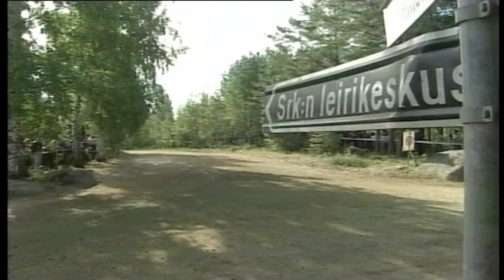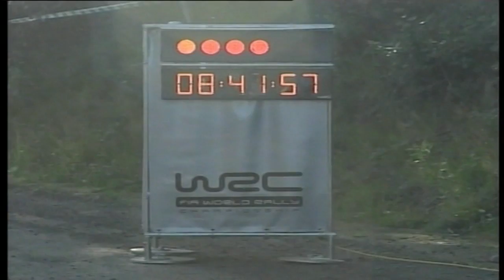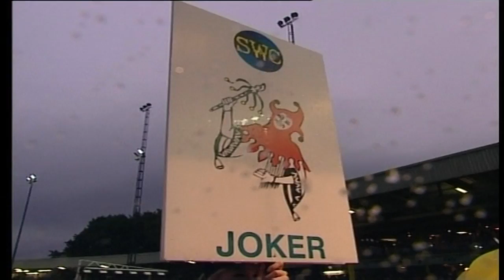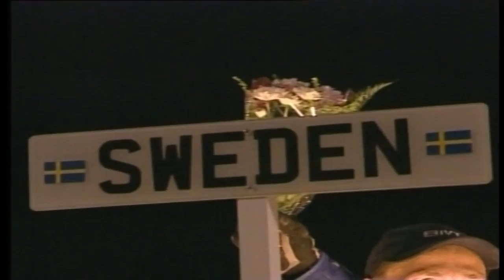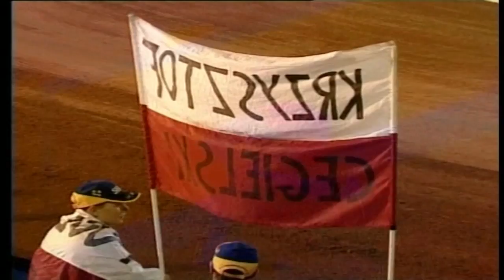Marcus Gronholm | Drive Episode 18 | Vintage Car